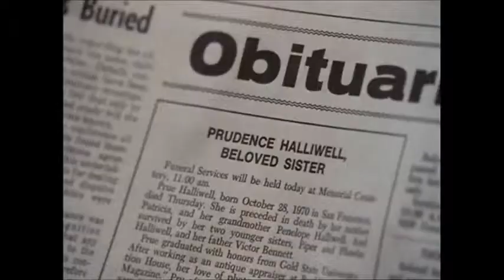Charmed - Feel so numb ( ROB ZOMBIE )